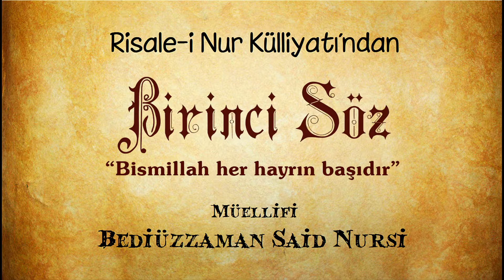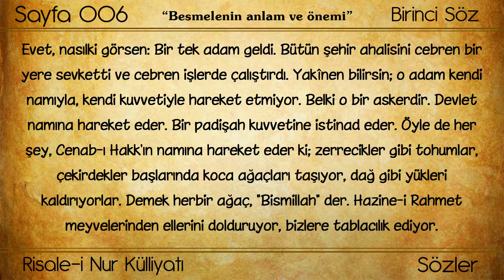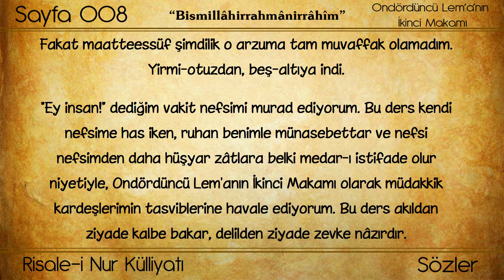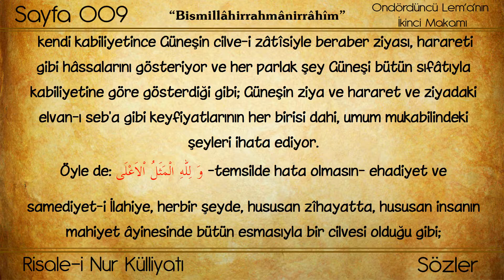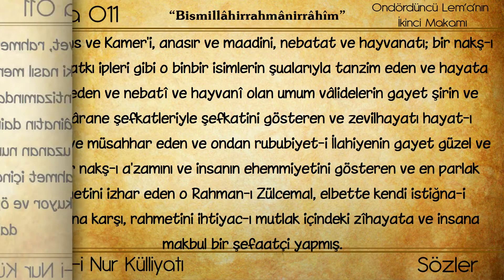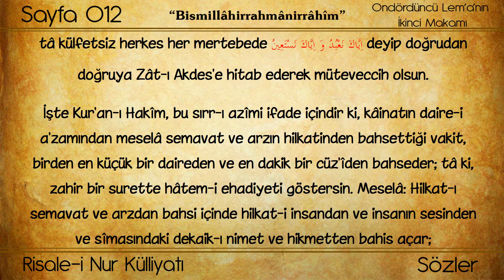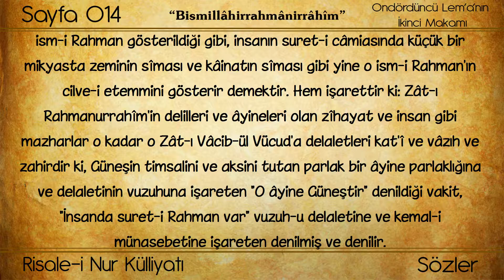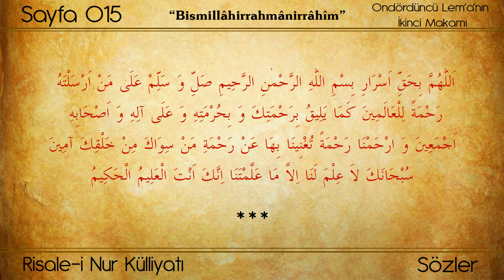Risale-i Nur Külliyatı/Sözler/Birinci Söz ve Ondördüncü Lem'a'nın İkinci Makamı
Külliyat: Risale-i Nur Külliyatı
Eser: Sözler
Bölüm: Birinci Söz ve Ondördüncü Lem'a'nın İkinci Makamı
Müellifi : Bediüzzaman Said Nursi

İÇİNDEKİ BÖLÜMLER

00:00 - İntro
00:56 - Sözler - Giriş
01:53 - Birinci Söz - Besmelenin anlam ve önemi.
02:24 - Hikayecik
04:42 - Bütün mevcudat lisan-ı hal ile Bismillah der.
05:40 - Her bir bostan Bismillah der.
07:52 - Sual - Mal sahibi olan Allah ne fiyat istiyor?
09:18 -  Giriş - Ondördüncü Lem'a'nın İkinci Makamı
09:32 - İhtar
10:53 - Birinci Sır- Kâinat, yer ve insan simasında üç rububiyet sikkesi vardır.
12:44 - İkinci Sır - Vahidiyet içinde ehadiyet cilvesinin izah eder.
14:42 - Üçüncü Sır - Kâinatı şenlendiren rahmettir.
23:08 - Dördüncü Sır -  Rahmaniyet içinde ehadiyet sikkesini gösteriyor.
26:54 - Beşinci Sır - "Allah insanı Rahman sûretinde yaratmıştır" hadisinin izahı
30:16 - Altıncı Sır - Rahmetin kıymetini anlatır.